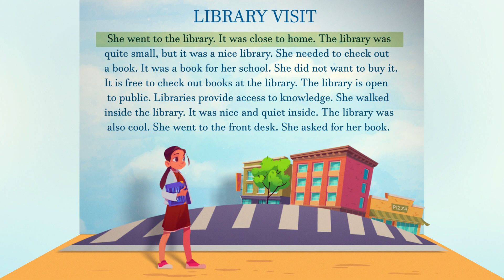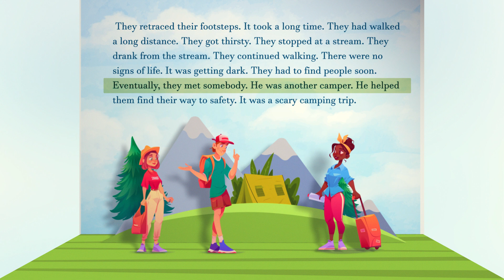English Reading Practice. Short stories. Learning English Speaking. 2 part.